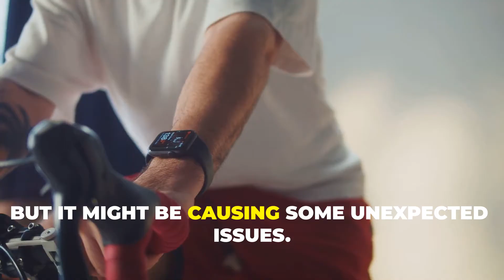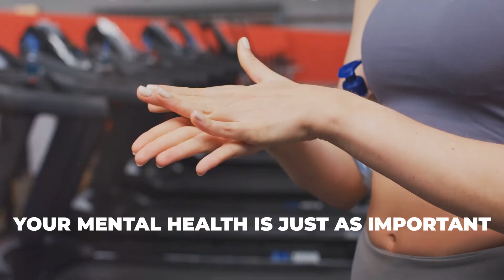What Your Wearable Device Isn’t Telling You!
Wearable technology has become an integral part of our daily lives, with devices like smartwatches and fitness trackers enhancing our health, productivity, and connectivity. The global market for wearable tech is booming, expected to reach $73.27 billion by 2022. However, these devices also pose several hidden dangers that users should be aware of, ranging from health risks and privacy concerns to psychological impacts and dependency issues.

Health Risks of Wearable Tech
1. Electromagnetic Radiation Exposure
Wearable devices emit non-ionizing electromagnetic radiation (EMR), which can pose health risks over long-term exposure. Continuous exposure might lead to headaches, sleep disturbances, and even an increased risk of certain cancers. Some users also report skin irritation and allergic reactions to the materials used in these devices.

2. Sleep Disruption
While wearable tech can help monitor sleep patterns, it can also disrupt sleep. The blue light emitted by device screens interferes with melatonin production, making it harder to fall asleep. Additionally, the constant tracking can lead to anxiety about achieving perfect sleep patterns, worsening sleep quality.

3. Physical Discomfort
Extended use of wearable devices can cause physical discomfort, including repetitive strain injuries from frequent tapping and swiping, and posture problems from looking down at the device constantly.

Privacy and Security Concerns
1. Data Privacy
Wearable devices collect vast amounts of personal data, including health metrics and location data. This data is often shared with third parties without explicit user consent, raising significant privacy concerns. Data breaches are also a risk, potentially exposing sensitive information.

2. Surveillance and Tracking
Many wearables have GPS capabilities, allowing for real-time location tracking, which can be used for surveillance. Additionally, detailed behavioral tracking can be used for targeted advertising and other purposes, often without the user’s full knowledge.

Psychological and Social Impacts
1. Dependency and Addiction
The convenience of wearable tech can lead to dependency. Users may become overly reliant on these devices for basic tasks and experience compulsive checking, similar to smartphone addiction, resulting in increased stress and anxiety.

2. Social Disconnect
Wearable tech can lead to reduced face-to-face interactions as users become more focused on their devices. This can result in social disconnect and contribute to a digital divide, where those who cannot afford the latest devices are left behind.

Ethical and Environmental Concerns
1. Ethical Issues
Informed consent is a significant ethical challenge as many users are not fully aware of the extent of data collection and use. Additionally, algorithms used in wearable tech can be biased, leading to inaccurate or unfair outcomes.

2. Environmental Impact
Wearable devices contribute to electronic waste (e-waste) and have relatively short lifespans. Their manufacturing also requires significant resources, including rare earth metals, with environmental and human rights implications.

Mitigating the Risks
1. Limiting Exposure
Reduce Screen Time: Limit interaction with wearable devices, especially before bed.
Use Airplane Mode: Enable airplane mode when not using wireless features to reduce EMR exposure.
2. Protecting Privacy
Understand Privacy Policies: Read and understand privacy policies to make informed decisions about data.
Use Strong Passwords: Secure devices with strong passwords to protect against unauthorized access.
3. Promoting Responsible Use
Balance Technology and Interaction: Strike a balance between tech use and real-life interactions.
Mindful Usage: Be mindful of how and when wearable tech is used to prevent dependency.
Conclusion
Wearable technology offers numerous benefits but also comes with hidden dangers. By understanding and mitigating these risks, users can enjoy the advantages of wearable tech while protecting their health, privacy, and well-being. As technology evolves, it's crucial for all stakeholders to address these challenges and ensure safe and responsible use. The future of wearable technology holds great promise, but it must be balanced with awareness of its potential downsides and a commitment to ethical and sustainable practices.